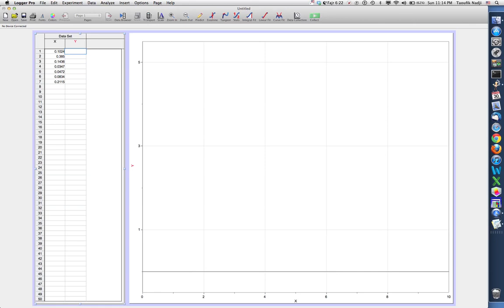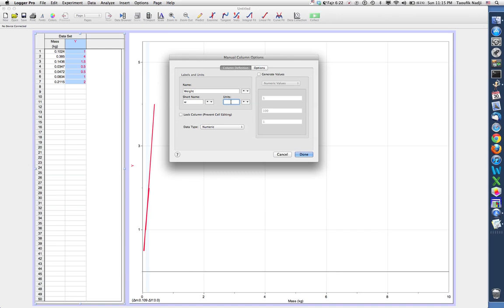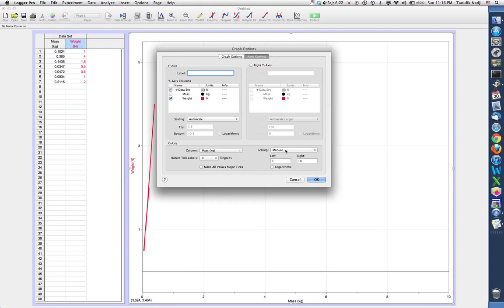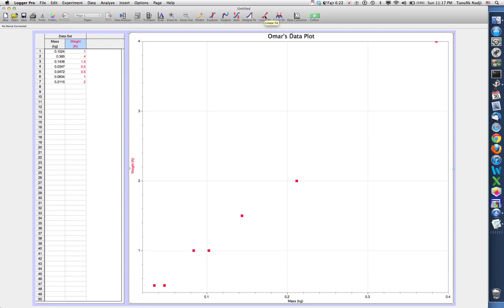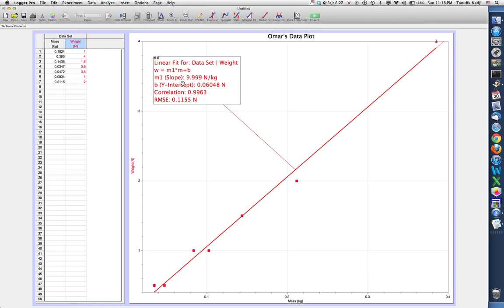How to Plot & Model Using LoggerPro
Use this video to assist you on how to nicely enter experimental data in a table, plot them, label and scale everything well, and model them using a line/curve of best fit.